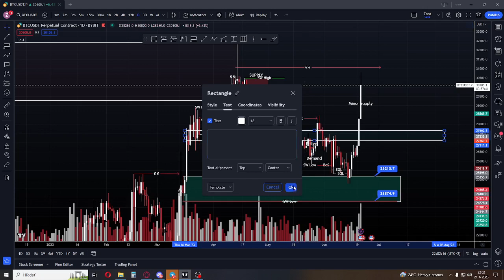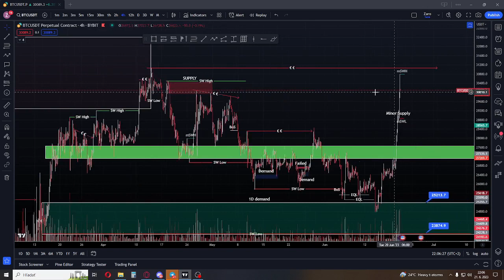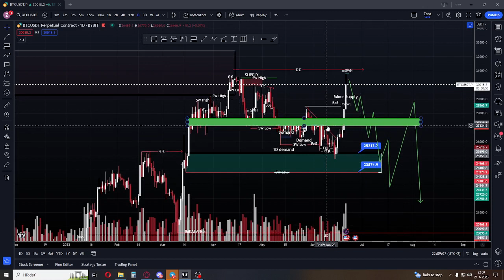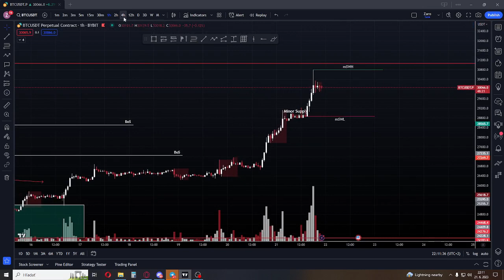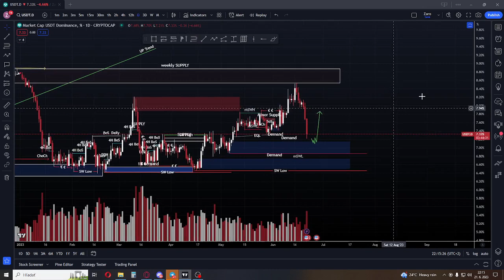Čo tá pumpa ?? /Analýza Bitcoin + USDT.D/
-Krypto Trading
-Krypto Hodl
-Analyza Grafov
-Trading Forex

Toto videu neslúži ako finančné rada, každý je zodpovedný za svoje financie sám a ako snimi naloží.